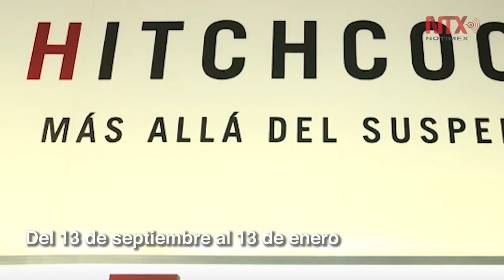Corte Informativo 12-09-18